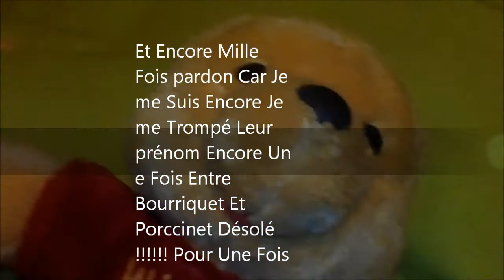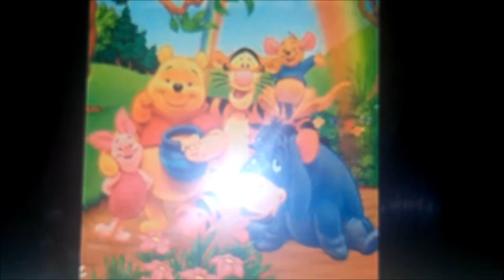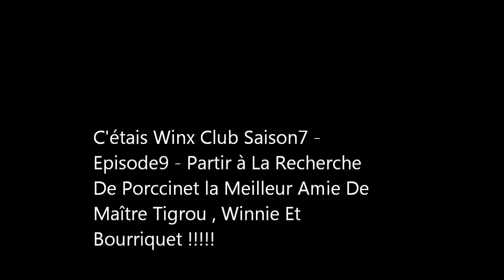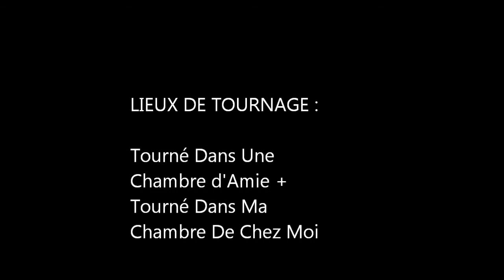Winx ClubSaison7 Inédit -Épisode9 - Il FautQu'onSauvePorcinet LamiDeMaîtreTigrou 🐷(Dernier Partie6)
Pendant ce temps Dans Un palais Royal il y a Maître Tigrou , Winnie , Bourriquet et éléna là reine des fées entrain de Attendre Les Winx Arrive est ce que elle sont Réussi à retrouvé Porccinet  Le Meilleur amis de Maître Tigrou ensuite après que leur mission est déjà  terminé les Winx et ses copines des fées Entrain de Écouté leur belle Histoire De leur Rencontre Avec Winnie , Bourriquet et Puis Maître Tigrou

Après Leur Mission Épuisante Les Winx et ses Copines des fées arrive Enfin chez eux ! Mais complètement Totalement Fatigué de leur journée Épouvantable !

Et je vous laisse la dernière suite de cette episode9 - Là dernier Partie6 Dans les Winx club saison7 inédit et je conte sur vous !

Bonne visionnage mes amies !